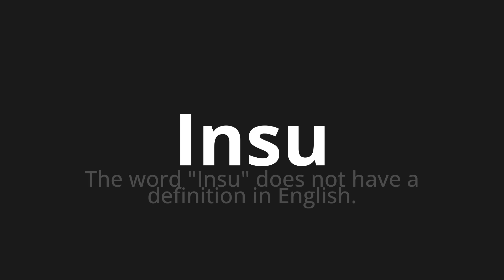How to pronounce Insu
Master the Pronunciation of 'Insu Which Means Insu' - which means : The Word "Insu" do not have a definition in English. 📝 with @BaguettePronunciation 🎓🗣️ - [Your Guide to French]

Learn to pronounce 'Insu' perfectly in French with our easy and engaging tutorial by @BaguettePronunciation! 📖📽️ In this comprehensive video, we provide you with native speaker examples 🗣️👂 and phonetic breakdowns 🎵 to ensure you get the pronunciation just right.

How to say Knowledge in French